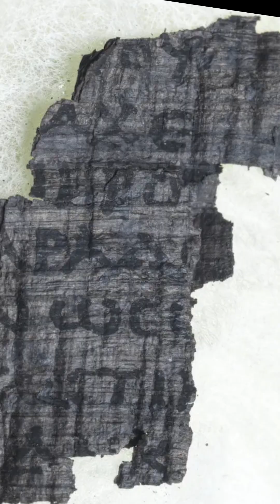HOW? Ai deciphered 2000 year old TEXT!! 😲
A 2,000-year-old mystery—solved by AI! 🤯 In 79 AD, Mount Vesuvius buried an entire library, leaving its scrolls unreadable… until now.
A 21-year-old computer science student named LUKE FARRITOR cracked the code using machine learning, uncovering lost ancient knowledge! 🏆